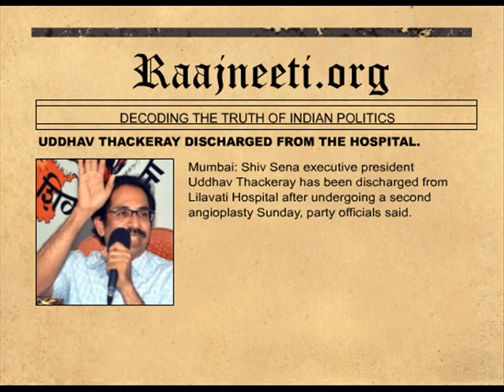UDDHAV THACKERAY DISCHARGED FROM THE HOSPITAL.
Mumbai: Shiv Sena executive president Uddhav Thackeray has been discharged from Lilavati Hospital after undergoing a second angioplasty Sunday, party officials said.